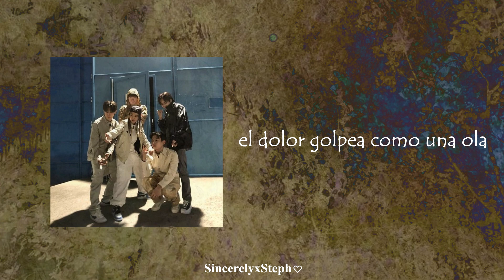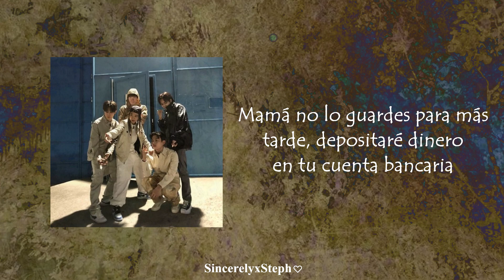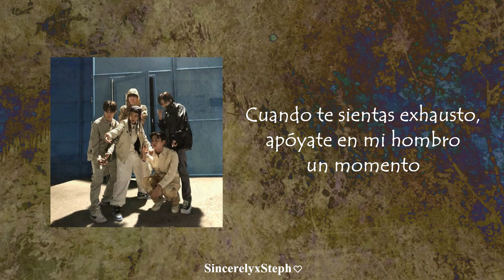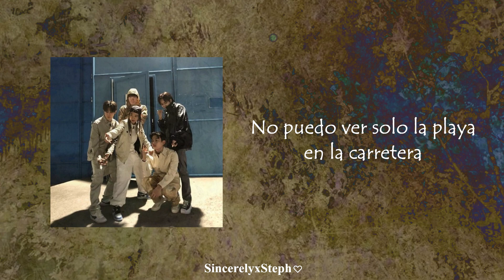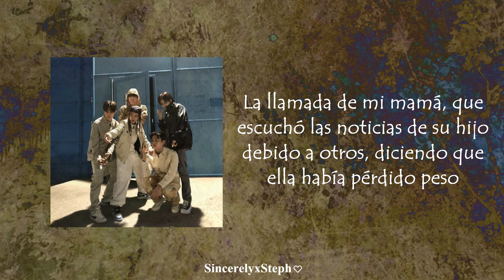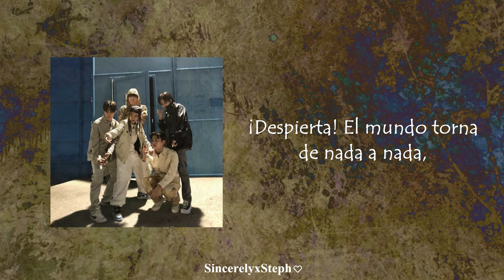CoKo Team - Wake up (prod. by CODE KUNST) (feat. Gaeko) / SMTM10 (Subtitulado en español)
♡❀˖⁺. Info ⋆˙⊹❀♡
💌 Team Gaeko x Code Kunst (CoKo Team) / Integrantes: OUREALGOAT, Since, Ahn byeong woong, TABBER, Gwangil Jo💗 "El mundo se está volviendo letárgico, pero cambiemos y creemos algo que sea valioso" - Coko Team
→ Master of Living: programa de televisión coreano que muestra personas que han dedicado su vida a una especialidad y se convierten en maestros/expertos a través del trabajo duro, pasión y perseverancia.
→ "Pondré un límite" (verso de Since): decir adiós
→ Si no hay dientes, al menos usaría mis encías y lo haría": hacerlo de cualquier forma
→ "GO UP": sencillo/canción de Since (cuyo título tiene como interpretación "subir más alto")
→ "rebaño de lobos": personas "doble cara"
→ El nombre de artístico Gaeko se cuenta en 2 sílabas (usando 2 dedos) : 개 (Gae) y 코 (ko)/ Otra interpretación podría ser, ser el primero en ser contado/tomado en cuenta (por otros) por su trayectoria/talento/popularidad, etc.
→ Wavy: agencia en la que pertence Ahn Byeong Woong
→ 808: caja de ritmos programables
→ "Runway": Project "Runway" Korea, programa competitivo de moda en el que otorgaban un premio de 70 millones de wones, un automóvil y un desfile en Elle Korea.
→ "Olá": (hola) en portugués
→ Abbey Road: calle muy famosa de Londres, en la que The Beatles aparece en su albúm de mismo nombre.
→ Tabber usa en su verso expresiones en francés como: "Vêtement" (vestimenta/prenda); "oui" (sí); "oh garçon" (oh chico); c’est un choix de vie (es una elección de estilo de vida).
→ "Viva La Vida": canción con la cual la banda Coldplay hizo historia.
→ Gwanju: ciudad en la que nació Gwangil Jo
Disculpen en 4:51 perdido*
⊱✿ Tengan un lindo día/tarde/noche/desvelada ✿⊰
🌸☁️Espero amen la canción tanto como yo ☁️🌸